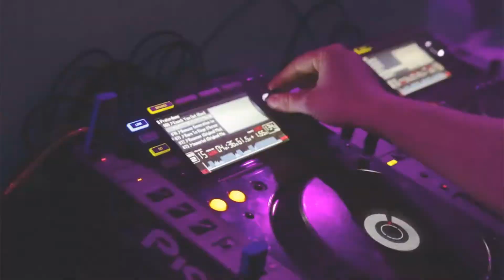Frontload - Promotion Film